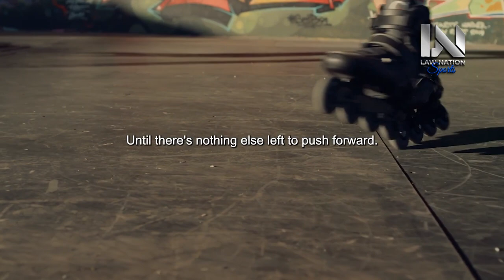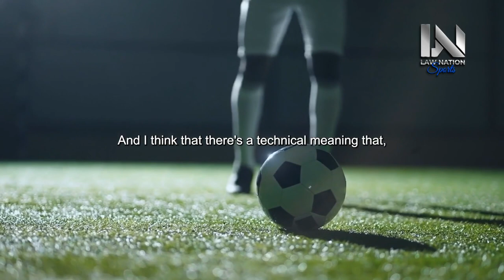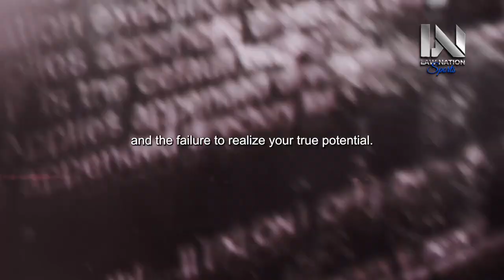WAKE UP AND GET AFTER IT - Powerful Motivational Speeches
Ready to conquer your day with purpose and determination? Welcome to "WAKE UP AND GET AFTER IT - Powerful Motivational Speeches ft. Jordan Peterson." In this dynamic video, we're delving into the world of motivation, empowerment, and the invaluable insights of Jordan Peterson.

The morning sun rises, and so can your aspirations. Join us on an exhilarating journey as we present a collection of powerful motivational speeches that will ignite your inner fire, empower you to seize opportunities, and set the tone for a day of achievement.

Featuring the wisdom of Jordan Peterson, a thought leader renowned for his profound insights, you'll gain invaluable perspective on the power of persistence, positive mindset, and the drive needed to turn dreams into reality. These speeches serve as a reminder that every morning is an opportunity to rise, grow, and pursue your goals with unwavering dedication.

We'll explore the transformative effects of taking action, cultivating a success-oriented mindset, and the empowerment that comes from embracing challenges. Whether you're striving for personal growth, professional success, or simply aiming to make each day count, these speeches will motivate you to wake up, get after it, and embark on a path of achievement.

As you watch "WAKE UP AND GET AFTER IT - Powerful Motivational Speeches ft. Jordan Peterson," let it fuel your drive, elevate your ambitions, and inspire you to seize the day with passion and purpose. Get ready to wake up, embrace challenges, and get after your dreams!